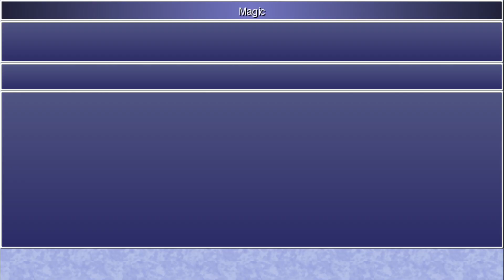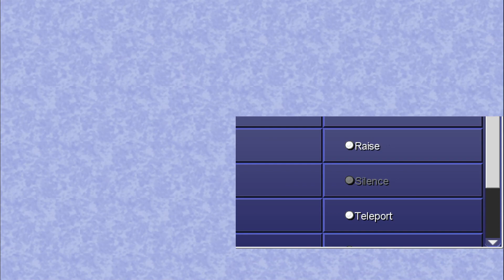Final Fantasy IV: The After Years (3D) [Linux] {Part 62} The Crystals - Lunar Subterrane B6 & B7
Getting through these two floors had some challenging moments, but we weren't truly pushed until we ran up against a reincarnated Scarmiglione.  His true form wasn't really the main threat even.  Also, there are three campfire chats in this video.  I thought I'd end up on B8 eventually, but these demi-planes as I'm calling them kept popping up.